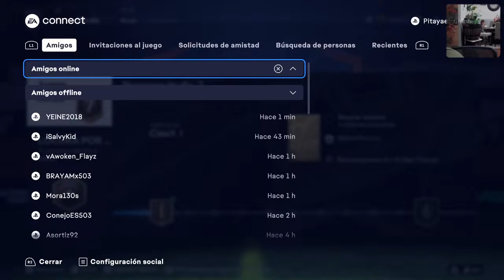Fc24 championlegue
Nuevoevento